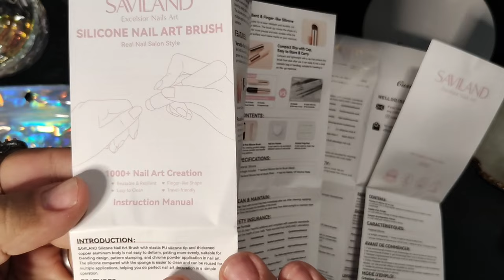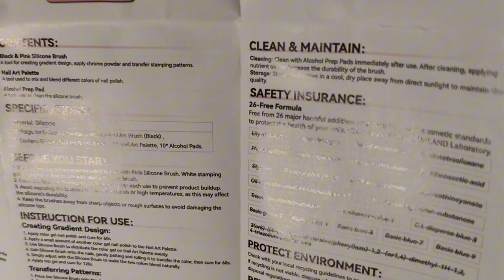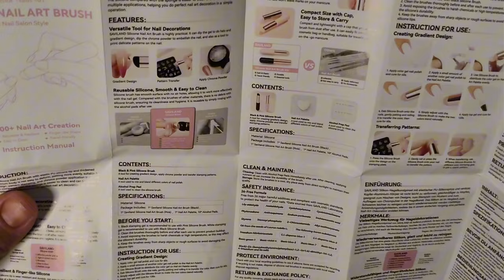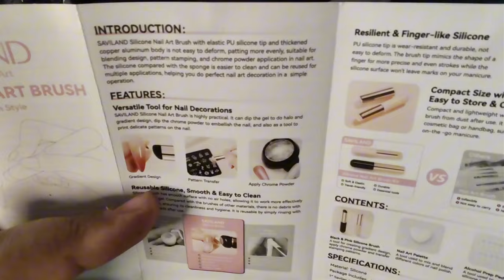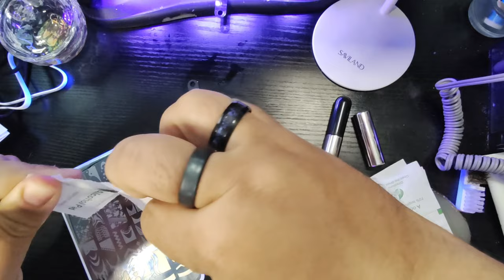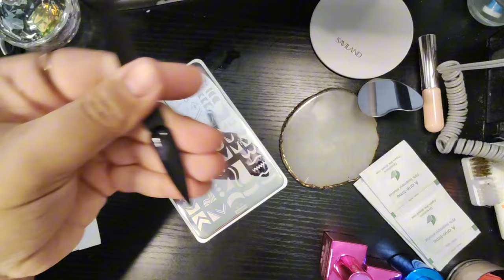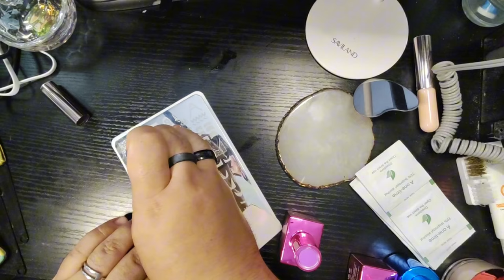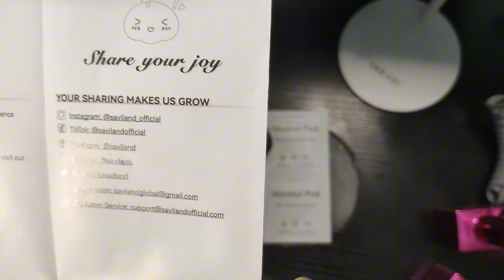The Weird Silicone Brushes-Do They Actually Work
Hey my diamond cubs!!  I’m hoping this reaches you well! Today we were going to be reviewing and checking out @saviland3176  ombré/aura/chrome silicone 2 pc tool applicator set! It’s an absolute great tool for applying chrome and doing the aura and ombre designs! Will need a little practice to perfect the aura, ombre situation, but still an awesome product !! Sending love and positivity as always!

I hope you enjoy the video! I love y’all and stay BEARY Q!!

Link to purchase SAVILAND SILICONE NAIL TOOL

* Multifunctional Silicone Nail Brush: SAVILAND's reusable ombre nail brush includes 2 silicone nail brush (black/pink), 1 nail art palette and 10 cleaning pads. This set is ideal for both beginners and professionals to quickly create ombre, gradients, blush, French nails, patterns transparent nails and mirror effect manicure.
* Updated Ombre Nail Brushes: SAVILAND can easily achieve a gradient effect by simply dipping the colored gel and dotting it. And it is very suitable for applying mirror nails of chrome nail powder, creating a flawless mirror effect.
* Quick French Nails & Picks Up Images Well: SAVILAND's beveled head nail brush can also be used as a nail stamp to quickly and easily create French manicures and transparent patterns. It efficiently picks up images for the perfect stamp design, ensuring precise and beautiful results.
* Multiple Use: Silicone gradient painting brush made of silicone materials to ensure accurate stamping every time, and can be used for more than 1000+ times. Its smooth surface and flexibility make it easy to create various DIY nail art.
* Easy to Use & Clean: Designed with finger-shaped beveled silicone brush heads, which are easier to clean and durable, not easy to break and fall off. The comfortable handle ensures optimal control, allowing you make nail design effortlessly.